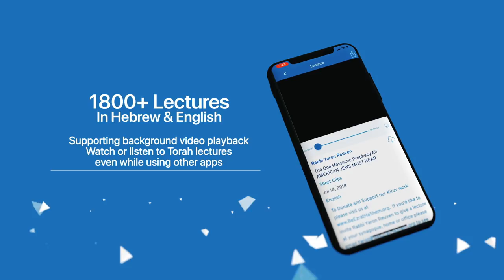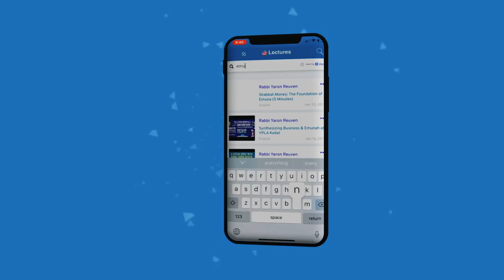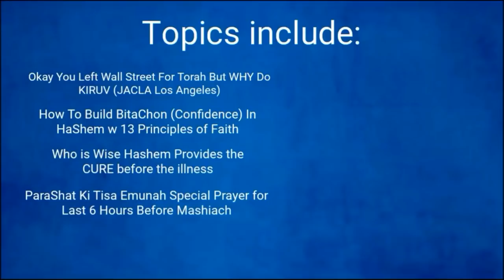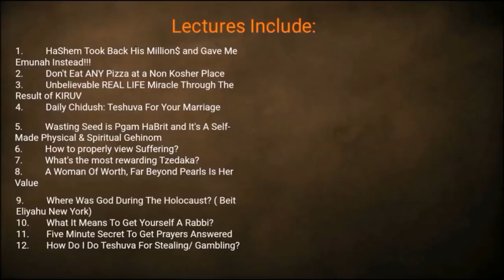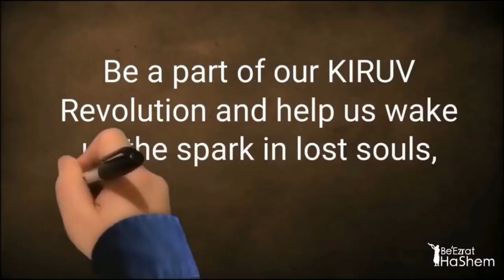Brit Mila For Yosef Reuven w/ Rav Aharon Zeev and Rabbi Yaron Reuven